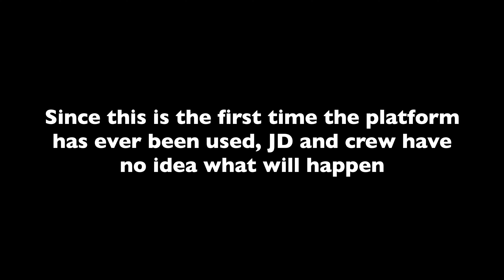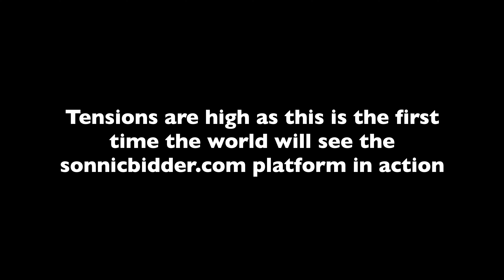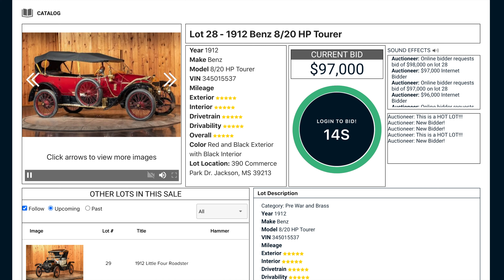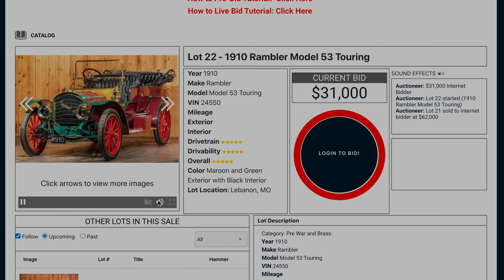Hershey at Home Comes to The Vault | Part III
It's the last installment of this 3 part series. See how our Hershey at Home 2020 event unfolds...
Click the video below.